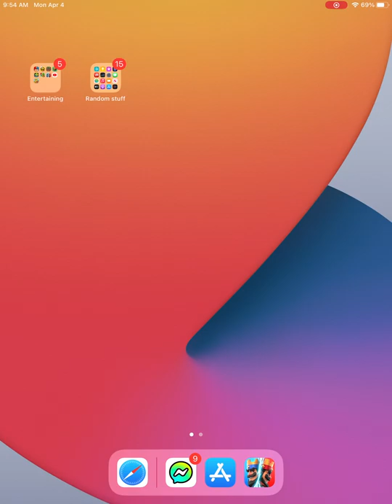Ummmmm arena 12 2v2 lvl 16! MOTHER WITCH.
I don’t know how I am only in arena 12….